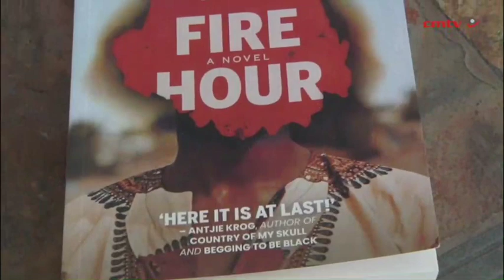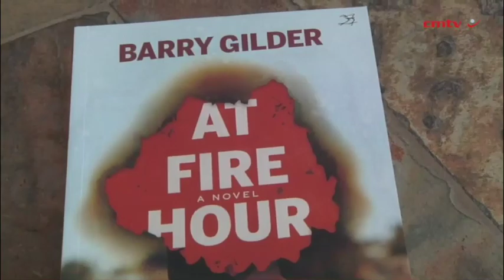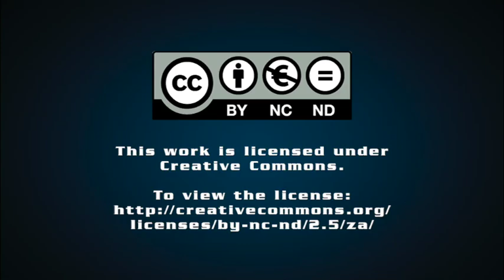At Fire Hour – Barry Gilder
From the acclaimed author of The List and Songs and Secrets, At Fire Hour is a sweeping, soulful novel that tells the story of Bhekisizwe Makhatini, a young black South Africa writer, detained and forced into exile, who undergoes a creative writing masters in the UK and military training with the ANC in Angola and in the Soviet Union, and faces the angst of choosing between his writing and his passionate desire to pit his new military skills against the apartheid regime.